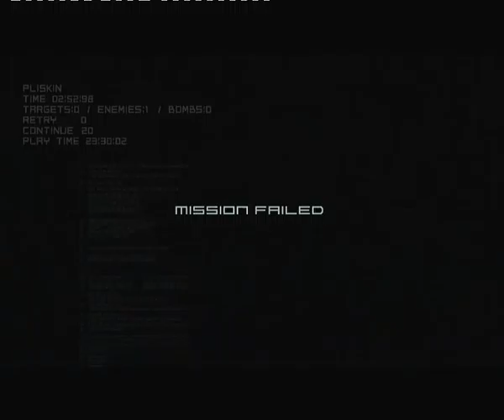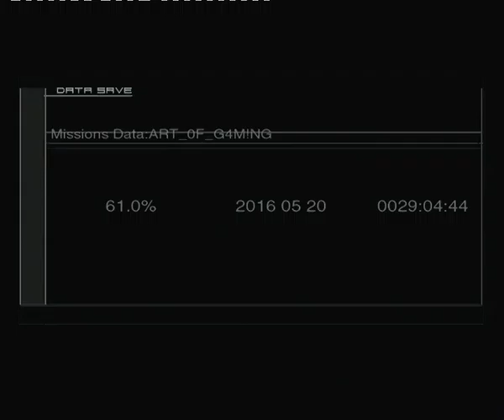Let's play Metal Gear Solid 2 HD part 95 Protect the curry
Yes, that stage again, only this time is random!! Have a nice meal today!